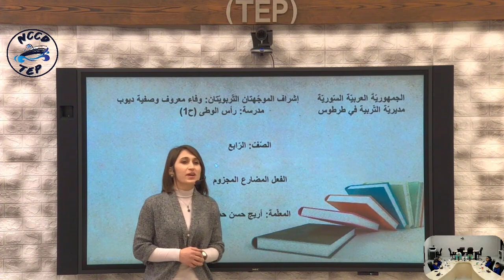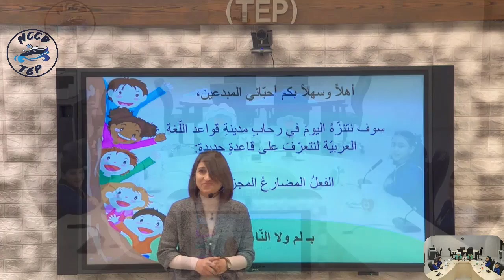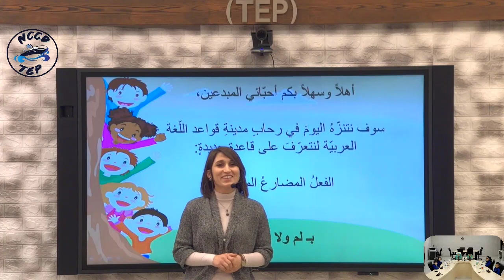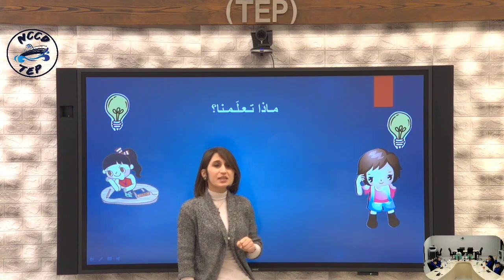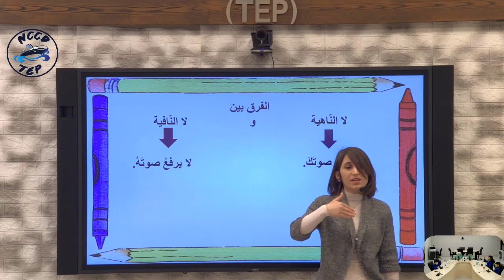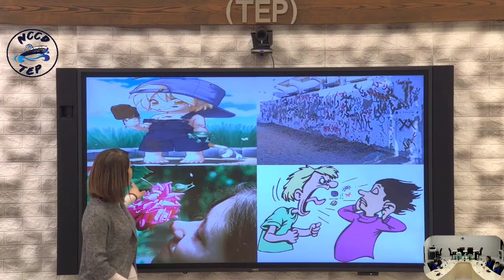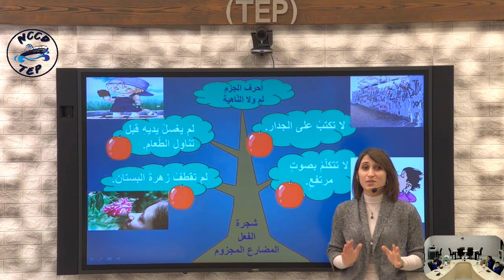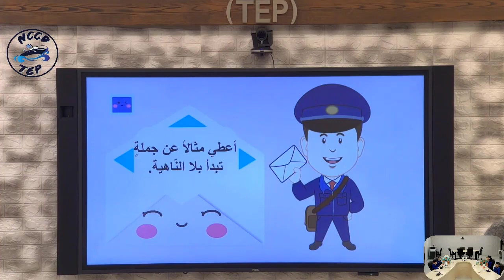الصف الرابع - العربية لغتي - الفعل المضارع المجزوم